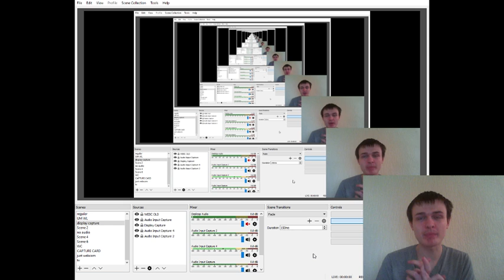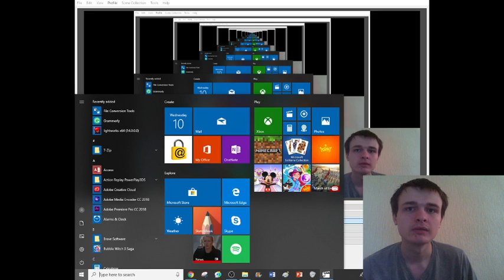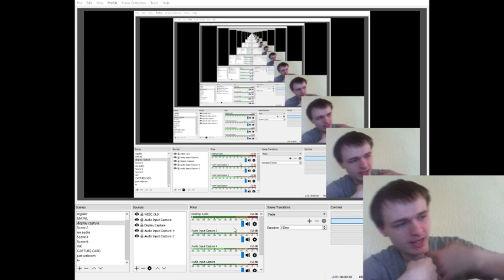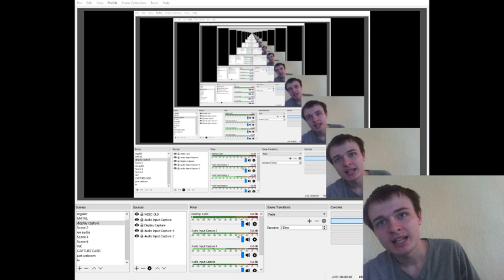Undertale genocide ep 1